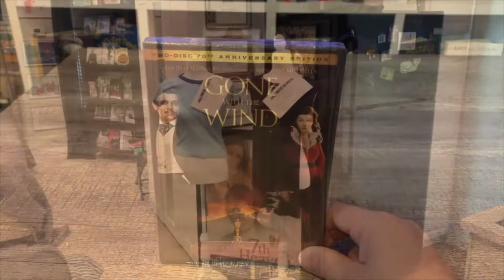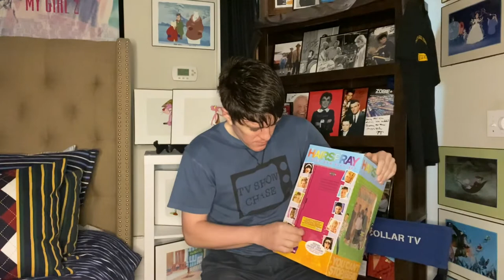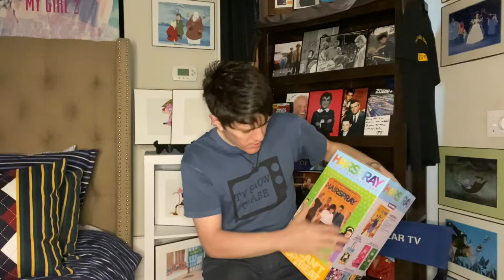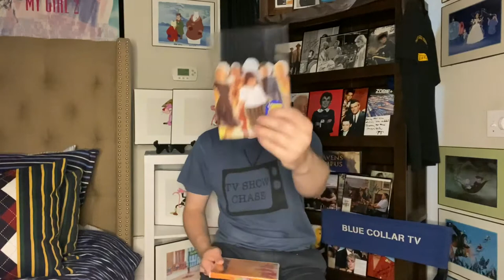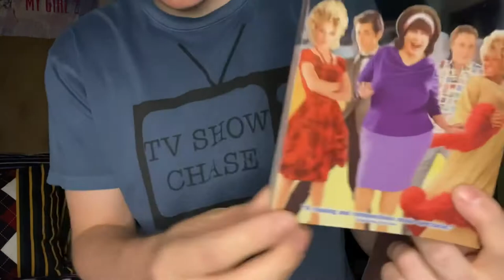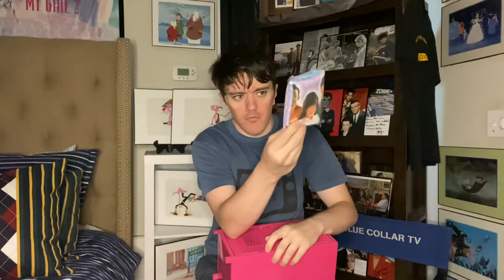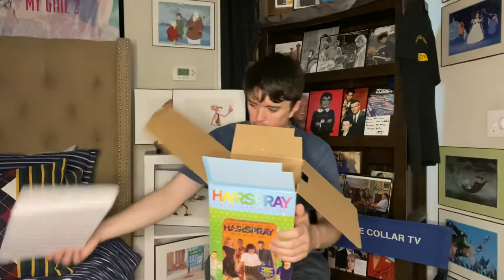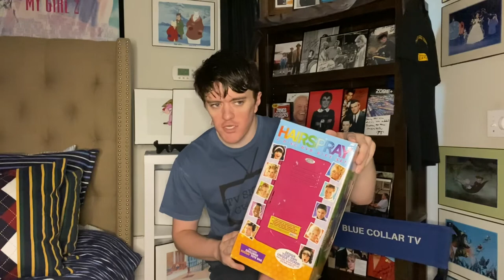Hairspray dvd gift set unboxing